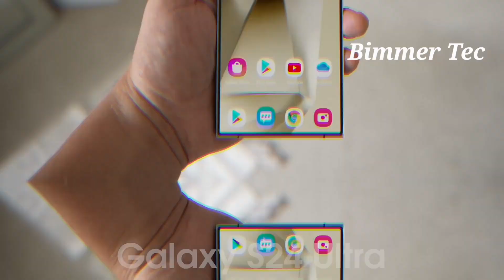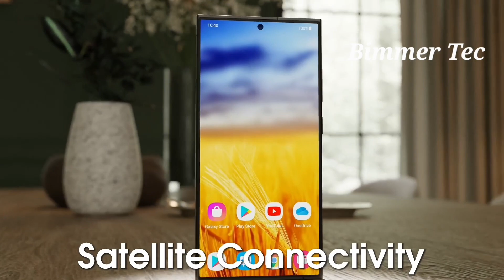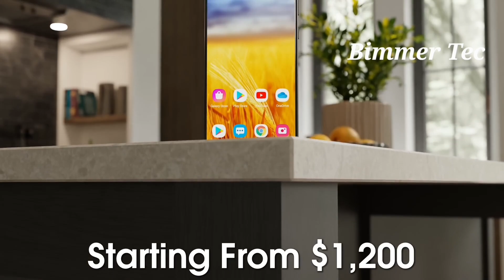S24 Ultra 2024 hands on ##